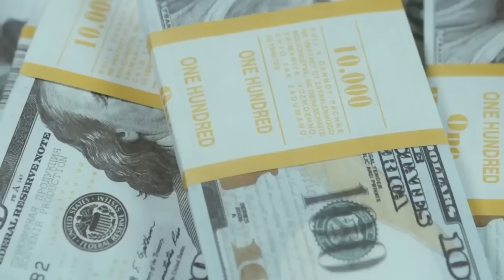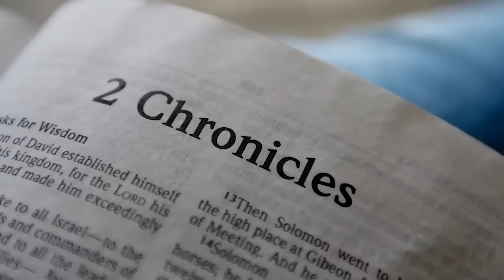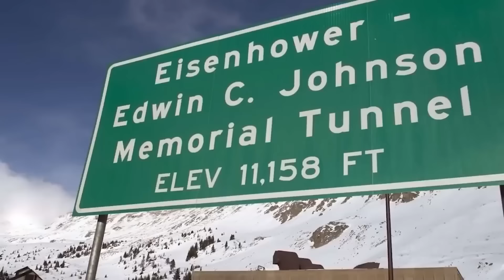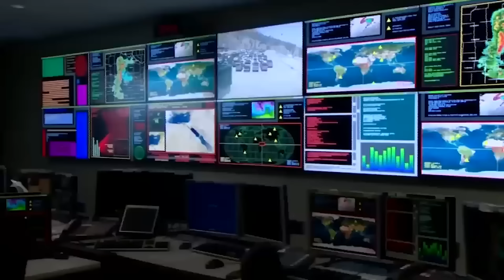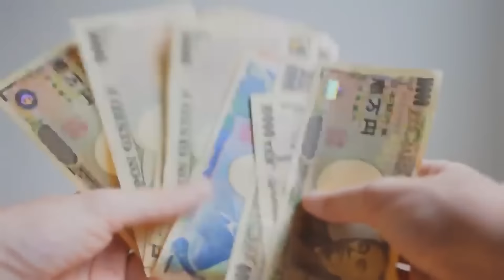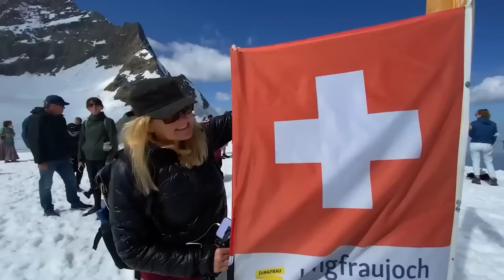The World's Most Incredible Undersea Tunnels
A tunnel is simply a hole that leads to another hole, right? There can never be anything interesting about that, right? HOLD YOUR HORSES SONNY JIM! You are more wrong than whichever political party you personally don’t vote for. Tunnels can be far more fascinating than you think. Get ready for the psychic equivalent of fellatio: Because these are 20 tunnels that will “blow” your mind!